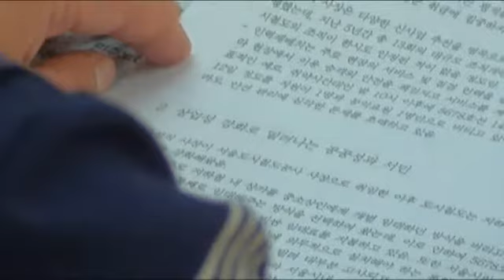서울도시철도노조 대화 요구 파업 돌입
서울도시철도노동조합이 도시철도공사의 성실교섭 촉구, 시민안전확보를 위한 부분파업을 실시한다.

파업은 다음달 1일 오후 2시부터 6시까지 4시간 동안 진행된다.